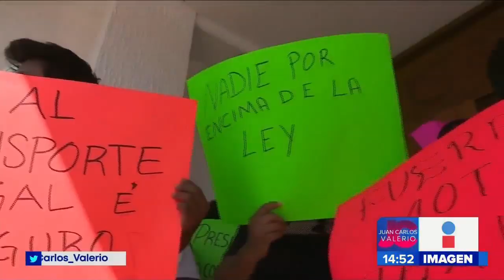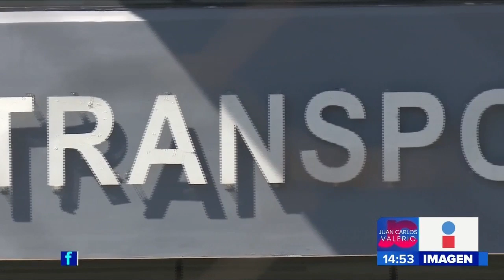Manifestación taxistas || Noticias con Juan Carlos Valerio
Taxistas del municipio de Cuautlancingo exigen la salida de los mototaxis.